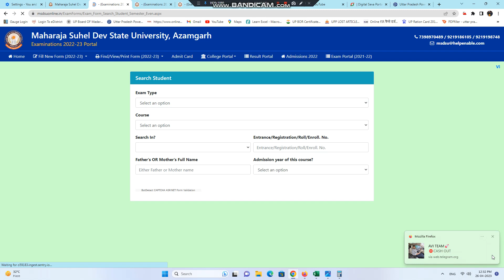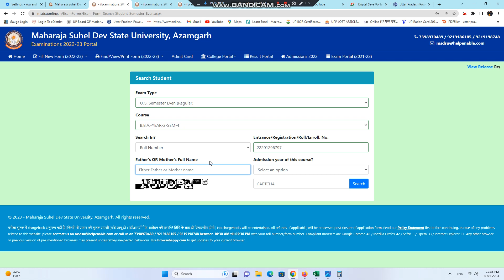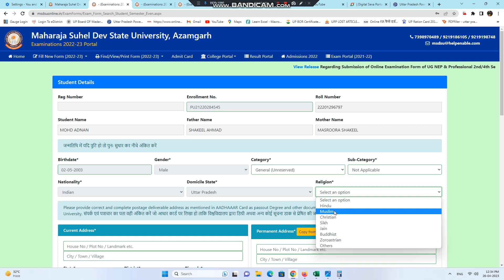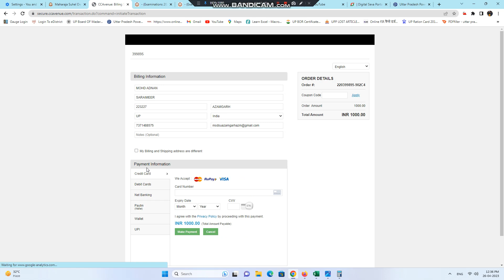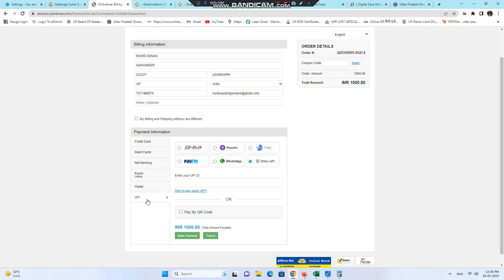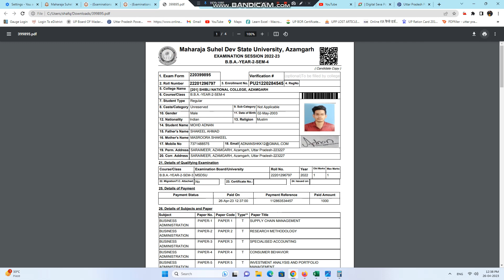MSDSU LLB,BBA,B.Ed,BCA,| maharaja suheldev university azamgarh examination form kaise bhare 2023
MSDU B.Ed & LLB BBA BCA| महाराजा सुहेलदेव यूनिवर्सिटी आजमगढ़ Examination form Kaise bhare 2023|Msdu exam form|maharaja suheldev university azamgarh examination form 2023

maharaja suheldev university azamgarh admit card 2023
maharaja suheldev university azamgarh admit card kaise download kare
maharaja suheldev university azamgarh admit card download
maharaja suheldev university azamgarh time table 2023
msdu azamgarh exam news today

maharaja suheldev university azamgarh ba bsc bcom time table 2023
maharaja suheldev university azamgarh exam date 2023
maharaja suheldev university azamgarh examination form
maharaja suheldev university azamgarh ba bsc bcom exam 2023

azamgarh examination form kaise
bhare
maharaja suheldev university azamgarh llb bed bca bba 2nd & 4th  Semester examination form kaise bhare 2023
how to fill up maharaja suheldev university examination form 2023
azamgarh examination form
maharaja suheldev university
azamgarh examination form
correction

msdu azamgarh
azamgarh exam date
maharaja suheldev university
azamgarh ba 2nd semester exam
date